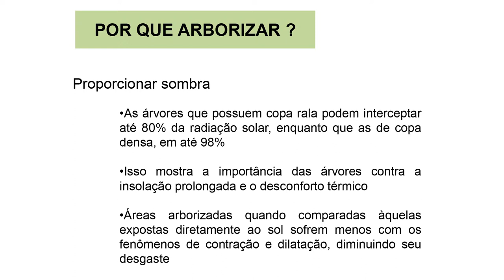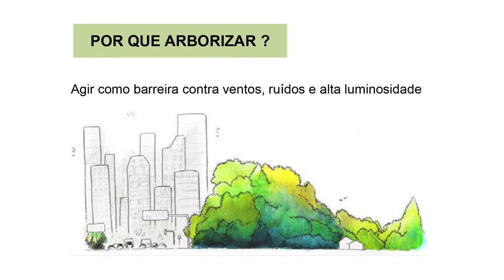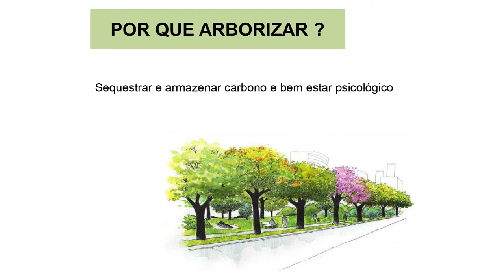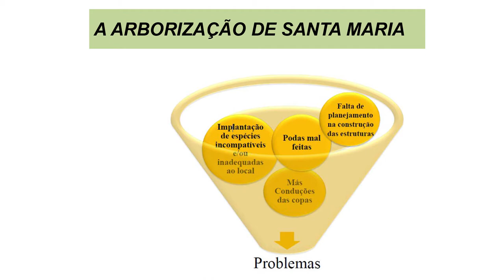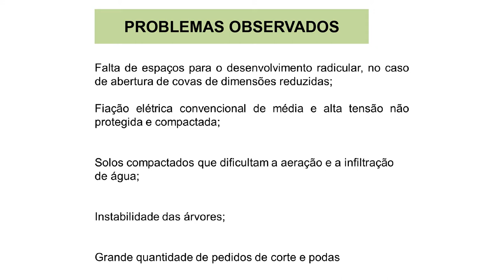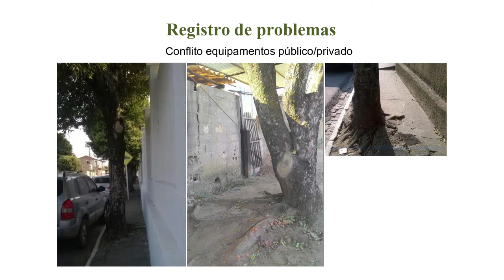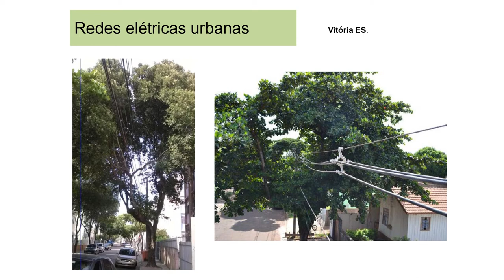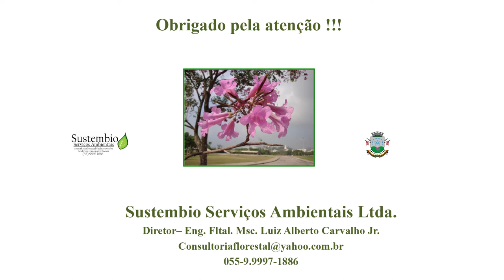Palestra "Benefícios da arborização urbanas e áreas verdes na cidade de Santa Maria" 05.06.18